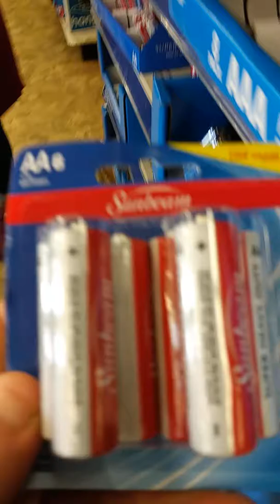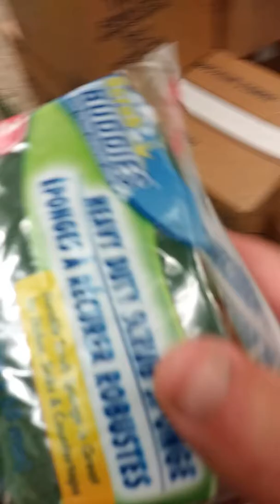Emergency and seasonal storage. (Come and shop with me).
I am shopping for household storage for the Fall and Winter season.
Also for any emergency that may arise that might cause the family to,  take out of storage, any of the stored household items.
You too should think about having such a storage yourself, you know?